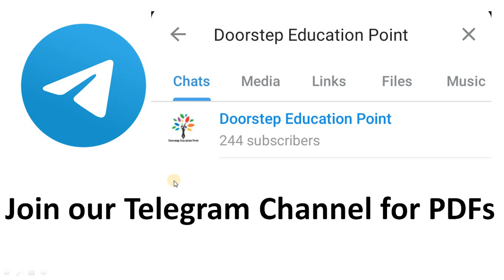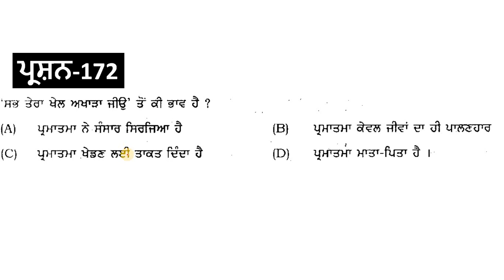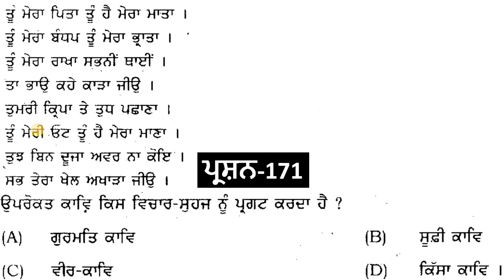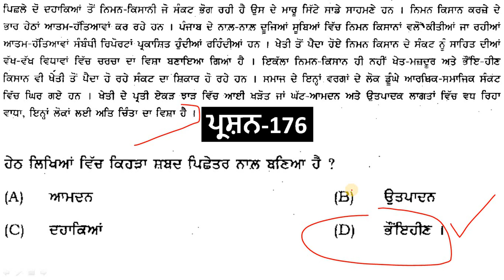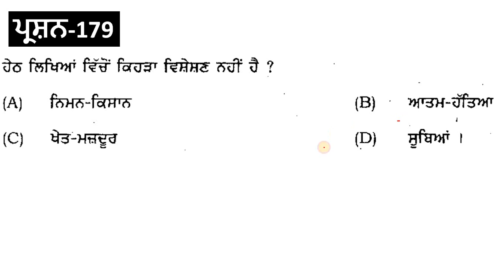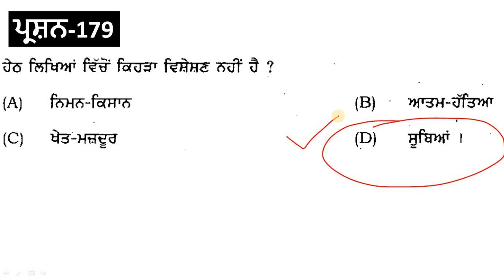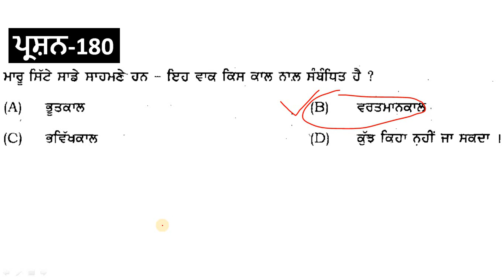REET Punjabi Previous Year| Punjabi Grammar and Pedagogy| REET Target 2021| L-13